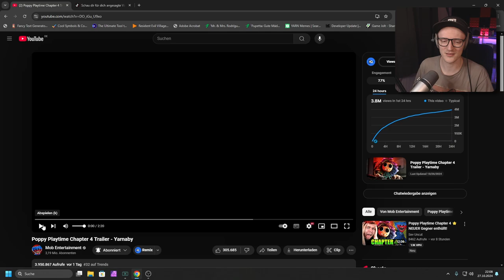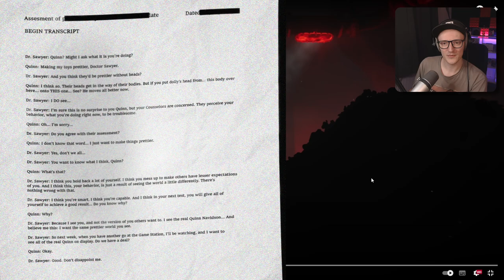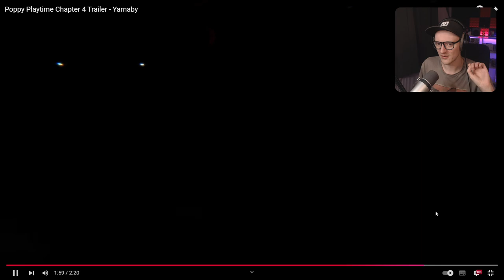Das NEUE Monster in Poppy Playtime Chapter 4 | Reaction + Analyse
Das Neue Monster Yanaby | Reaction + Analyse ! | Poppy Playtime Chapter 4

Freunde Ein neuer Trailer zu Poppy Playtime Chapter 4 ist da und wir Reagieren auf das Neue Monster Yarnaby !
In diesen Video Analysieren wir auch Direkt den neuen Trailer !
Der Hype ist Real !

--Kapitel--

00:00 - Intro
00:25 - Trailer Reaction
02:56 - Trailer Analyse
11:11 - Outro